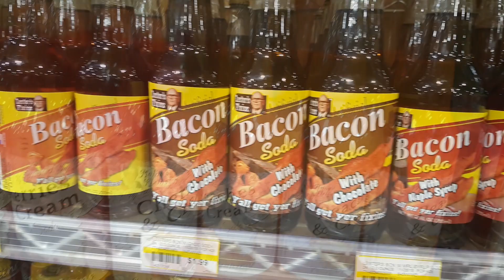🟠 Original USA? Wirklich?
Manche Produkte werden uns hier in Deutschland als "American Style" verkauft. Ob das wirklich alles so stimmt oder nicht, erfährst Du im heutigen Video.